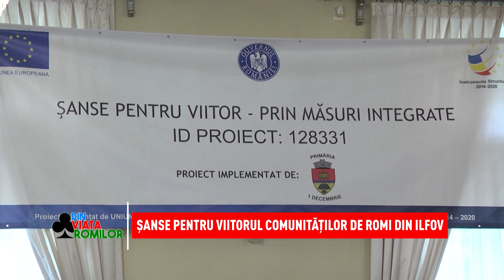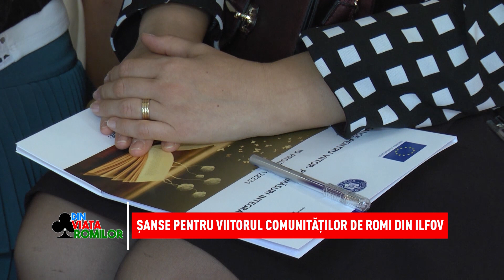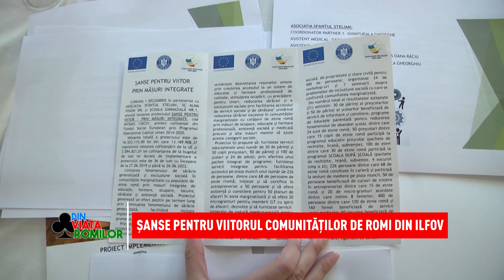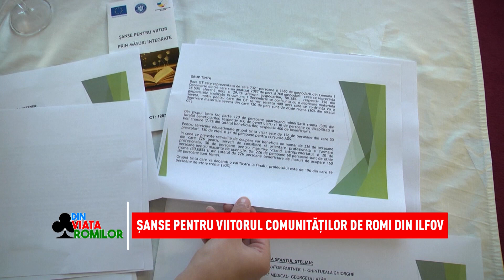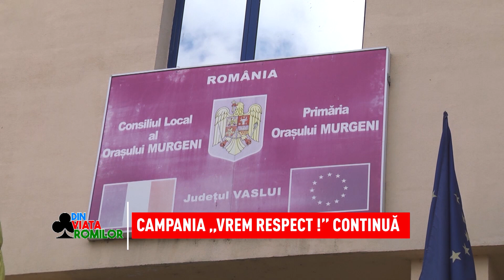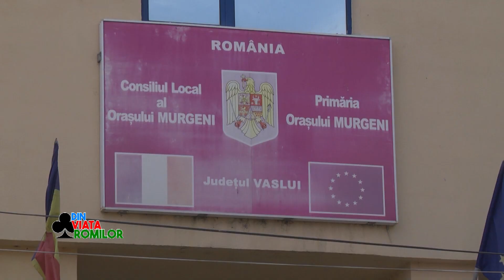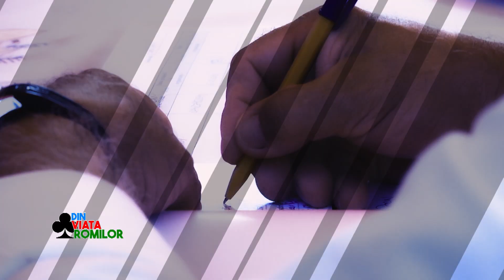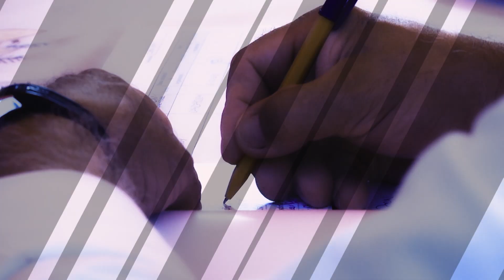Din viata romilor - 05.10.2019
Sâmbătă, 5 octombrie, începând cu ora 10.00, puteți urmări în cadrul emisiunii "Din viața romilor" amănunte despre lansarea proiectului "Șanse pentru viitor prin măsuri integrate!", in localitatea 1 Decembrie, județul Ilfov.
De asemenea, veți urmări un amplu material despre cum se desfășoară campania "Vrem respect" in Comunitățile de romi din Adjud, Murgeni, jud Vaslui și Bârlad.
Ce efecte a avut vizita echipei noastre, împreună cu liderii PRPE Prahova in satul Slon, veți afla sâmbătă la emisiunea "Din viața romilor"!